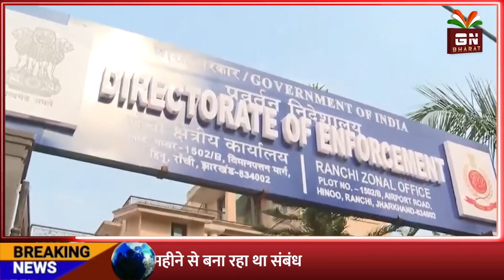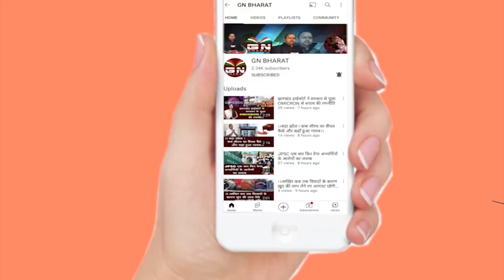17 मई को ED पूजा सिंघल की सच्चाई लाएगी दुनिया के सामने, राजनेताओं में मचा हड़कंप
17 मई को ED पूजा_सिंघल की सच्चाई लाएगी दुनिया_के_सामने, राजनेताओं में मचा हड़कंप